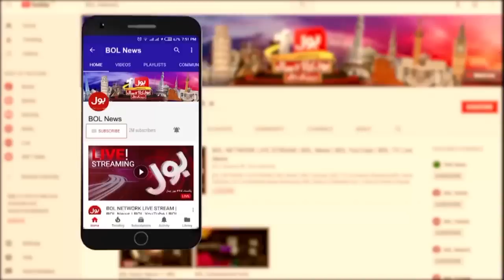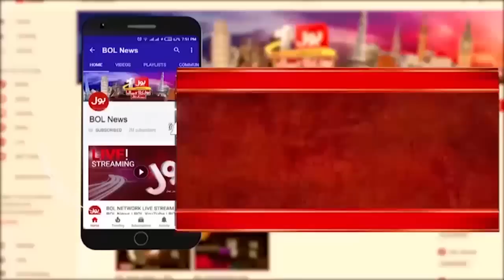PTI Chairman Got Chance | Toshakhana Case Updates | Aaj Ki Taaza Khabar | 27 July 2023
PTI Chairman Got Chance | Toshakhana Case Updates | Aaj Ki Taaza Khabar Summaiya Rizwan | 27 July 2023